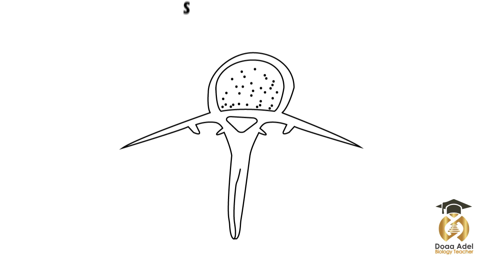Doaa Adel - Structure of Vertebra - Senior 3 - (Biology - Science)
Mrs. Doaa Adel
Secondary 3
Biology
Chapter 1: Support and movement in the living
الصف الثالث الثانوي
أحياء
الفصل الأول: الدعامة والحركة